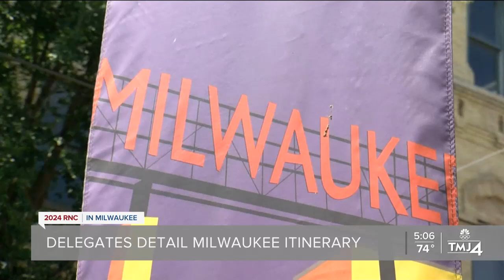Chairwoman Patterson joins Milwaukee's TMJ4 to discuss the 2024 RNC Convention